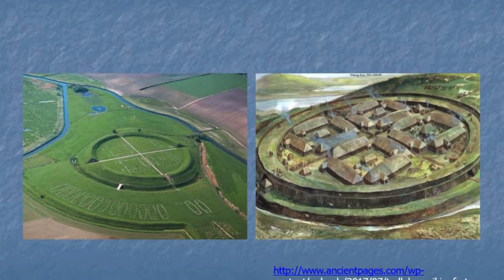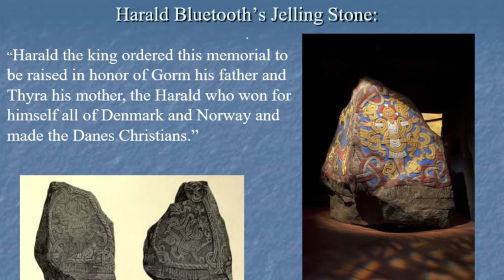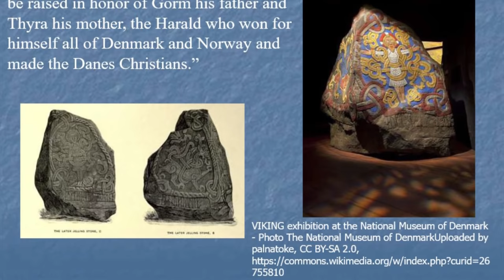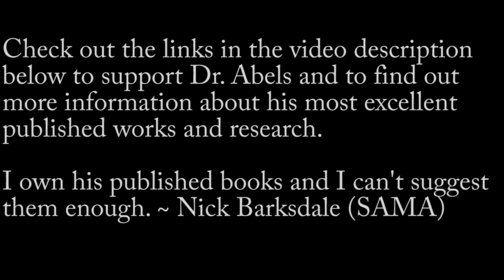The Second Viking Age ~ Dr. Richard Abels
King Æthelred the Unready and the Viking Conquest of England Lecture Series.

This is lecture five.

In this episode that explores the Second Viking Age we go through this period and we answer a few very basic but important questions...

Why did the first Viking Age end? Why did the Vikings leave? Why is there a Second Viking Age? What happened?

This lecture will also touch on the Kingdom of York and the Danelaw!

Support Dr. Abels and his work below!

Buy his books below!!!